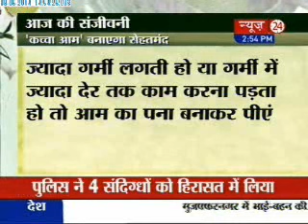Sanjeevani Tips (08/06/2014)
Sanjeevani-